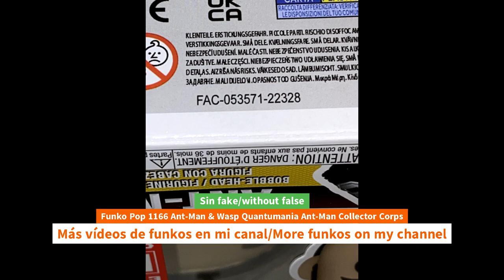Unboxing Funko Pop 1166 Ant-Man & Wasp Quantumania Ant-Man Collector Corps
Unboxing Funko Pop 1166 Ant-Man & Wasp Quantumania Ant-Man Collector Corps unboxing Funko Pop